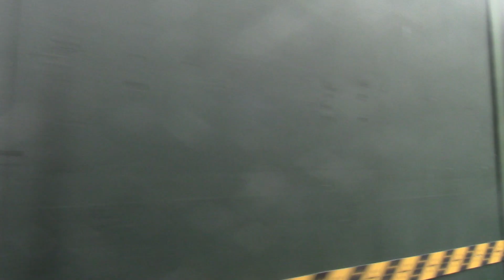In the little steamtrain in the Efteling. 1